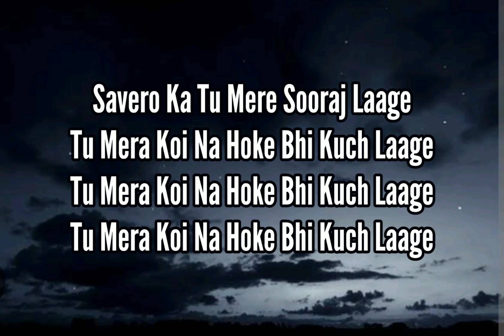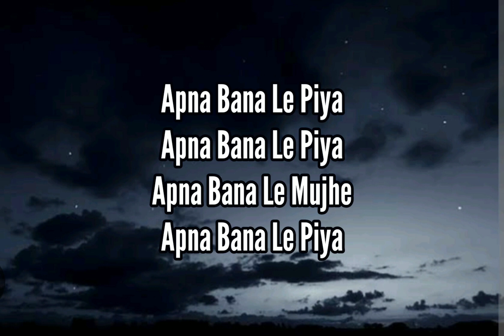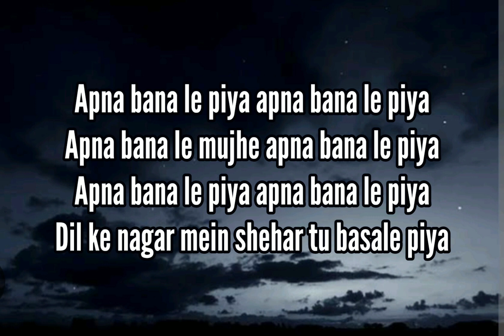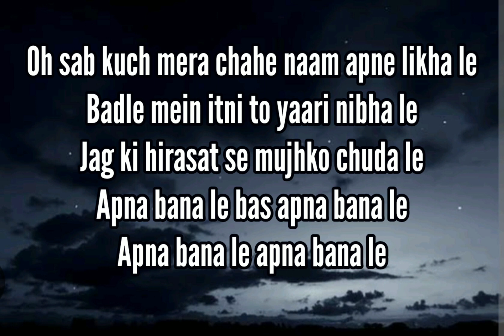Apna Bana Le (lyrics) || Bhediya, Varun D, Kirti S , Sachin, Arijit S, Amitabh B